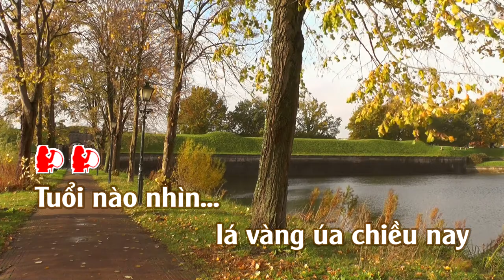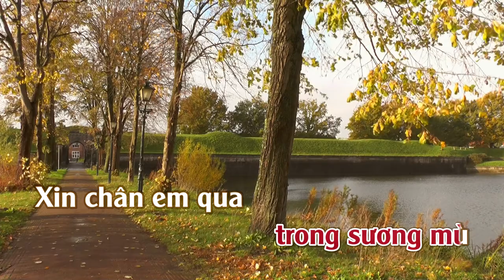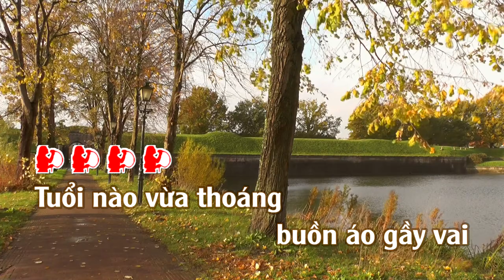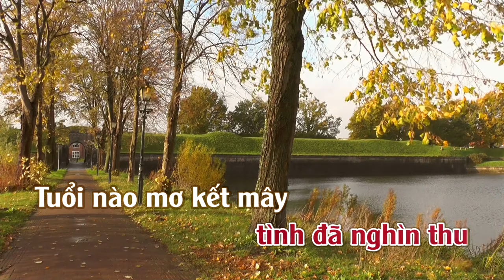Còn Tuổi Nào Cho Em | Karaoke | Tone | Nữ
Còn Tuổi Nào Cho Em